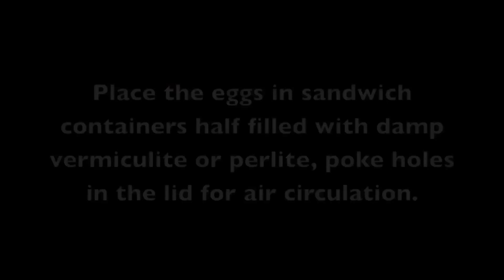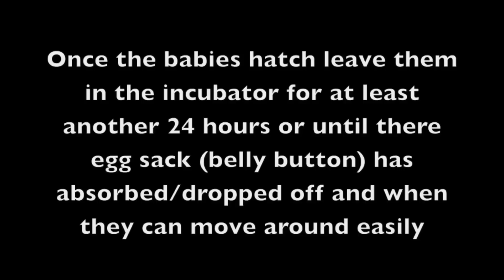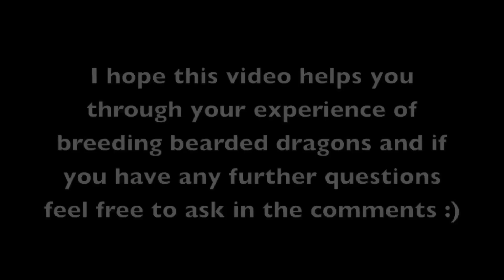Breeding Bearded Dragons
A descriptive video on how to breed bearded dragons.